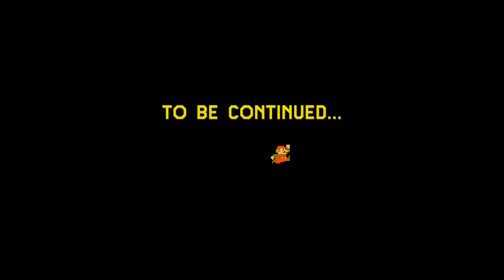Super Mario Maker - Part 4 - Don't Trust Anyone - Ye Olde Gaming Tavern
This video is not monetized.  It is purely for fun!

In which Fauve messes up Kuribo's shoe.

Bottoms up!

Intro.Outro Music composed & written by

2015 Viverus Studios
Art Thumbnail & Intro Animation created by

Rom Domerson
Hyper Active Animator with a passion for gaming and anime:
Super Mario Maker is a side-scrolling platform video game and game creation system developed and published by Nintendo for the Wii U game console, which released worldwide in September 2015. Players are able to create and play their own custom courses based on Super Mario Bros., Super Mario Bros. 3, Super Mario World, and New Super Mario Bros. U, and share them online. Over time, new editing tools are unlocked, allowing players to download and play courses designed by other players.

Super Mario Maker received critical acclaim upon its release, with reviewers praising the game's user interface and course editing tools. In May 2016, Nintendo announced that over 7.2 million courses had been created worldwide, which had been played over 600 million times. A port for the Nintendo 3DS, known as Super Mario Maker for Nintendo 3DS, will be released in December 2016.